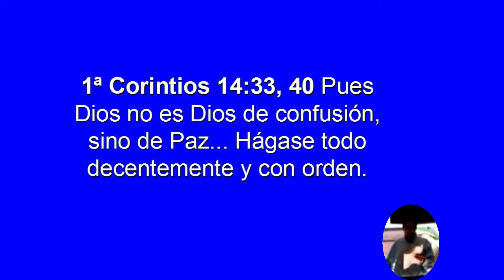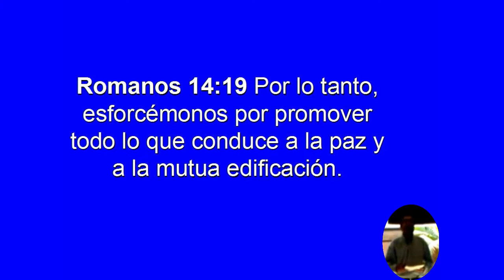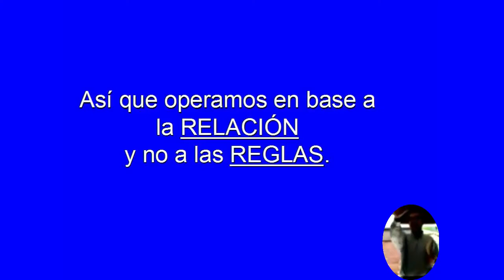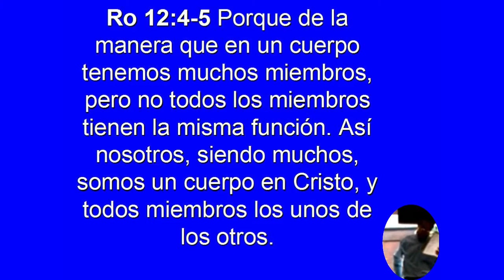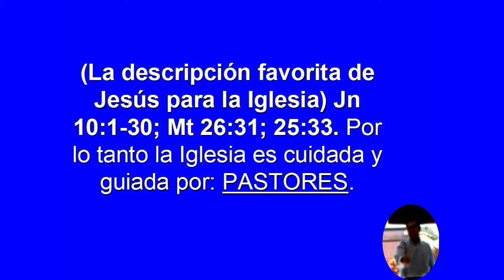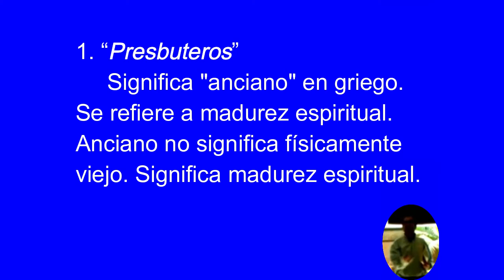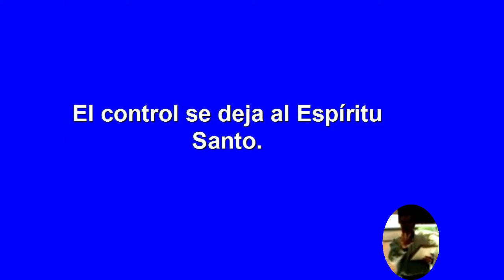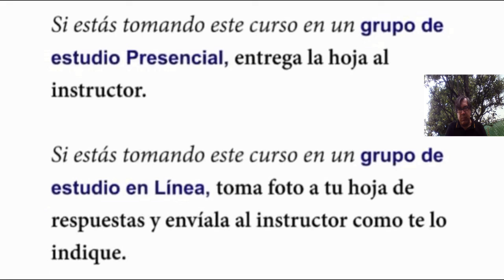D09-NUESTRA ESTRUCTURA [Nivel 1 Lección 4] EXTENDIDO SERIE Descubriendo la familia de la iglesia